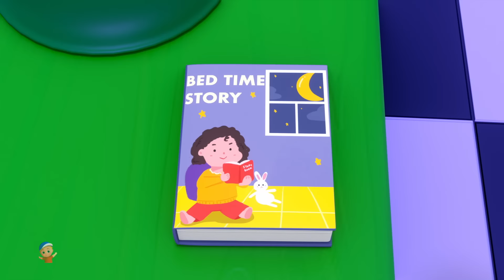Goldilocks And The Three Bears, Animal Cartoon Story And Kids Songs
Hey Kids! Welcome to the wonderful world of Junior Squad. Today on Junior Squad we have _________ which is a super fun nursery rhyme which all you kids can listen to and dance on! In the video above you kids will find a lot of your most favourite nursery rhymes and kids songs. So don't wait any longer kids! Simply play the video above and have fun with your friends from Junior Squad.